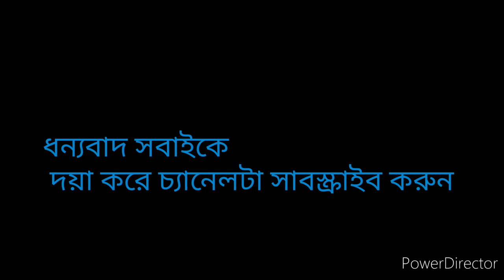দেখুন কিভাবে জুতার ইনসোল বোর্ড কাটিং করা হয় 👌👌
Shoe Making Factory and Shoe Machine and Footwear Machine Video, Turnkey Shoe Machines in Bangladesh,Bangladesh Men Shoes, Sport Shoes Factory, Adopted by Taiwan Shoe Machinery. This video shows the shoe upper Cutting machine sector, shoe upper sewing machine, shoe upper eyeleting machine, punch machines. A STROBEL STRUCTURE SPORT SHOES#Shoe making Machine Shoes Machine Leather Shoes Making Small Scale Shoes Making